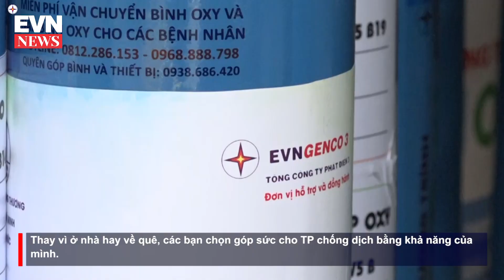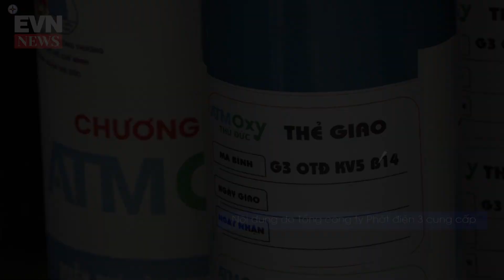ATM oxy - Đâu cần máy thở, chúng tôi có mặt...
Trước tình hình dịch bệnh COVID - 19 diễn biến căng thẳng, tại Thành phố Hồ Chí Minh, nhiều F0 cách ly điều trị tại nhà nên nhu cầu sử dụng oxy để trợ thở trong tình huống nguy cấp là rất lớn. "ATM oxy" ra đời đã kịp thời cung cấp các bình oxy, kíp thở miễn phí cho bệnh nhân...